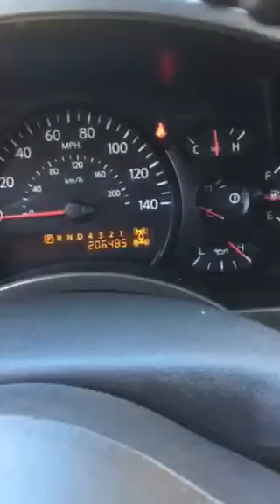2005 Nissan Armada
1 owner 206000 miles from